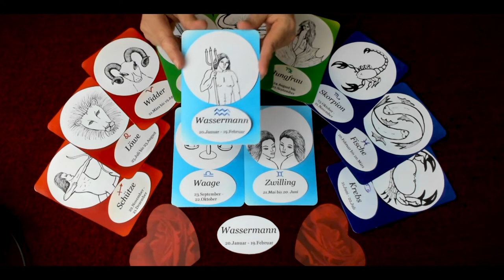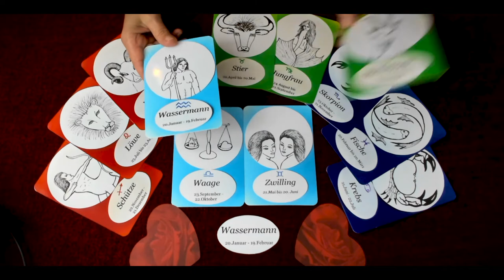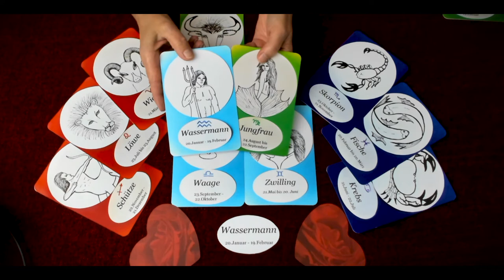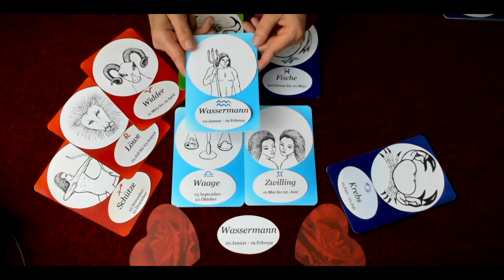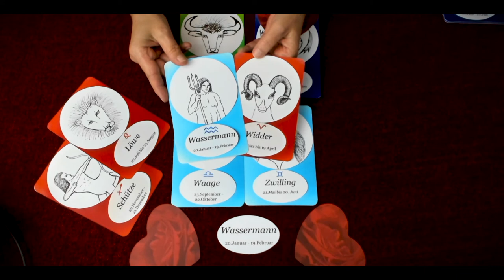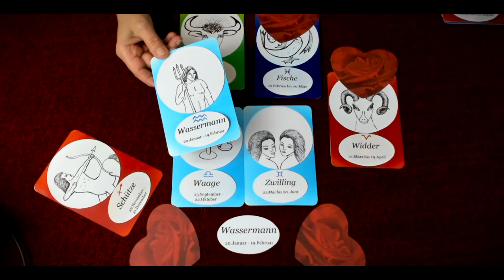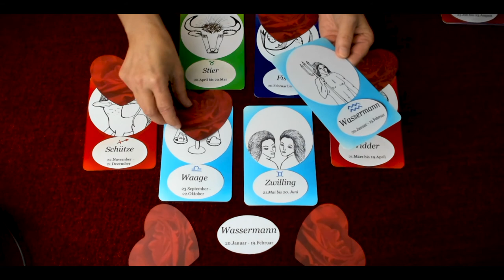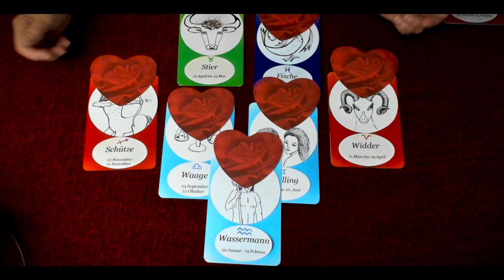WASSERMANN - Astrologie - Welches Sternzeichen passt zu dir?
WASSERMANN - Astrologie - Welches Sternzeichen passt zu dir?  Hier verrate ich dir wie die verschiedenen Sternzeichen zueinander passen.

WEITERE INTERESSANTE VIDEOS FINDEST DU IN DER PLAYLIST  -  WASSERMANN - aktuelle Videos